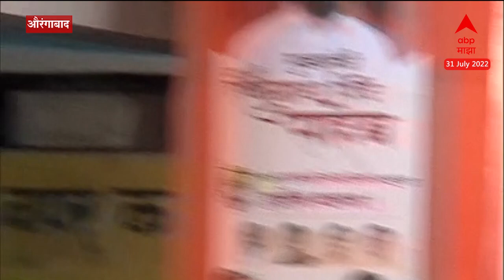Aurangabad : CM Eknath Shinde on Sanjay Raut : ज्यांनी आम्हाला त्रास दिला ते आपापल्या कर्माने जातील